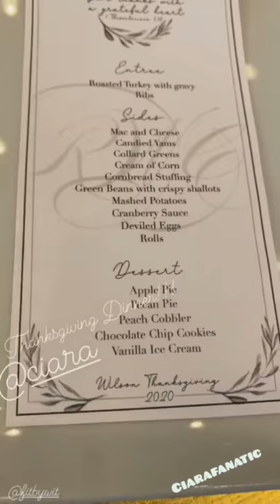Ciara and Russell Wilson walk their Great Danes before Thanksgiving Dinner 2020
ciara , russell wilson, sienna wilson, win wilson, future zahir, seattle, washington, washington state, atlanta, georgia, seahawks, nfl, atl,